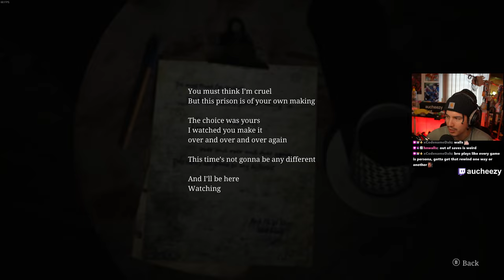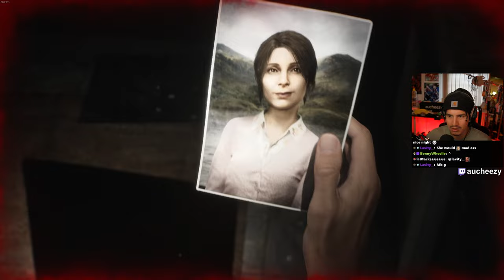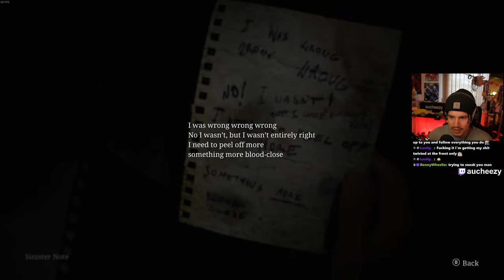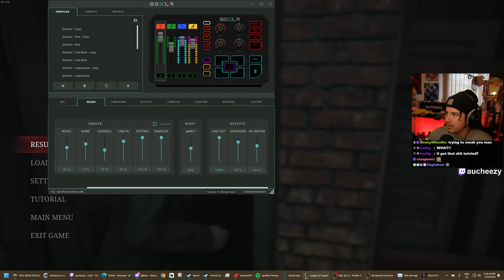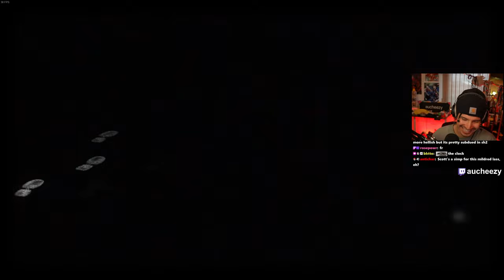PYRAMID HEAD BOSS FIGHT (Silent Hill 2 Remake - Part 2)